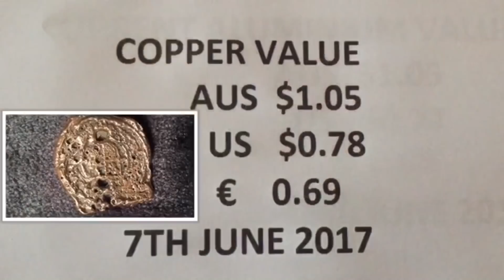Copper Melting Video - Copper Casting Pirate Doubloons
I had a clay mold from ages ago so thought I would try some copper on it. Although this mold was fired in a kiln it still bubbled and left some imperfections in the casting. I'll try this with sand casting again soon .